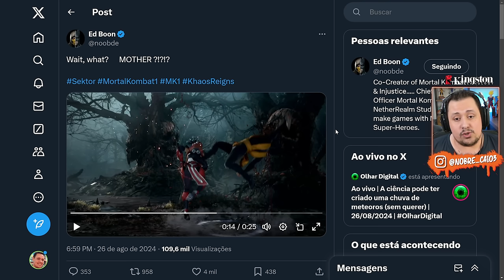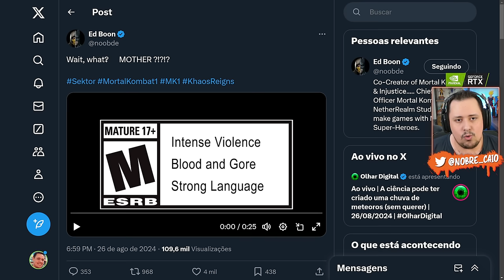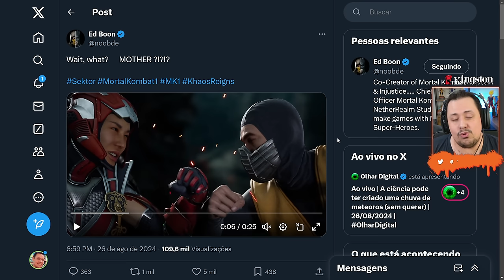EITA! SEKTOR FILHA da MADAME BO e NOVO GAMEPLAY da LUTADORA - MORTAL KOMBAT 1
Nosso PC Gamer:
Proc: Intel Core i7 14700k 3.4Ghz (Fornecido pela  @Intel )
Mobo: MSI Pro Z790-P WIFI (Fornecida pela  @Intel )
Microfone: HYPERX QuadCast
SSD: TeamGroup T-Force Delta 500gb
Fonte: Corsair TX850 W